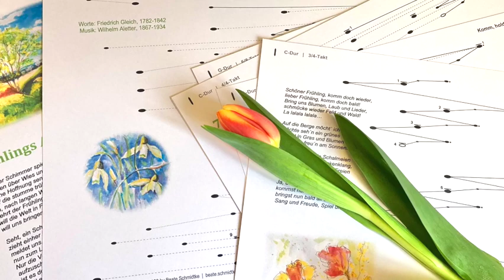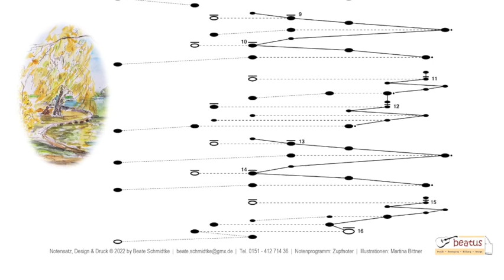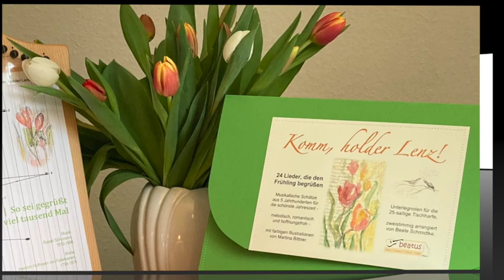Komm, holder Lenz! - Infovideo - Neue Notenmappe für die Tischharfe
Willkommen Frühling!
Nun haben wir schon den größten Teil des Winters hinter uns und die Sehnsucht nach dem Frühling, nach Sonne, Wärme, Blumen und Vogelgezwitscher wird immer größer. Passend zu der wohl schönsten Jahreszeit habe ich 24 alte Frühlingslieder für die Tischharfe notiert, um sie in die Erinnerung zurückzuholen. Geholfen haben mir dabei ein uraltes Volksliederbuch und meine Erinnerung an Chorlieder und Schallplatten aus meiner Jugendzeit. Entstanden ist eine neue Notensammlung für die 25-saitige Tischharfe unter dem Titel "Komm, holder Lenz!", welche von Martina Bittner durchgehend farbig illustriert wurde.
Lasst euch mit hineinnehmen in die hoffnungsvollen Melodien und mit mir gemeinsam den Frühling begrüßen.

Weitere Informationen:
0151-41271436